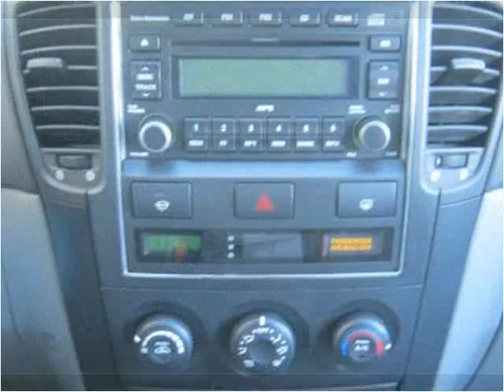2007 Kia Sorento Used Cars Montrose CO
This 2007 Kia Sorento is available from Turner Automotive.